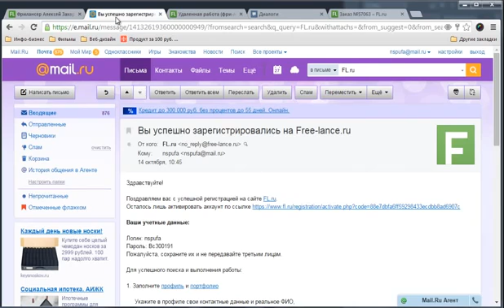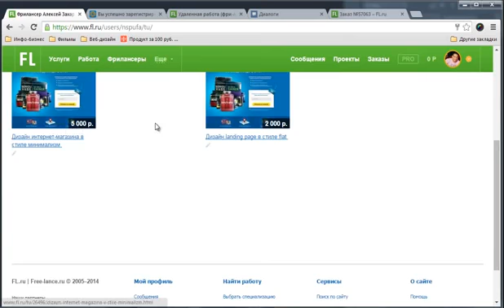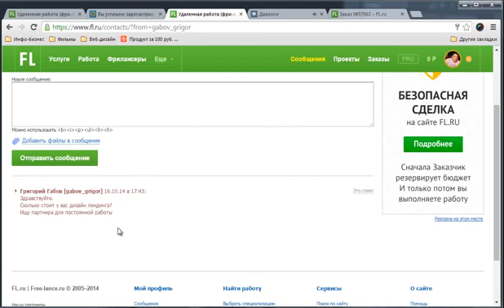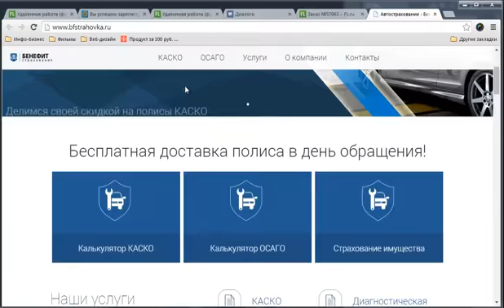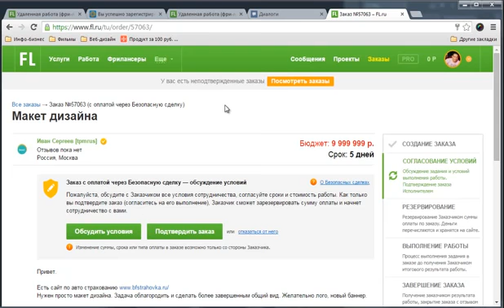Карьера веб-дизайнера. С нуля до первой продажи за 14 дней. (Алексей Захаренко - Webformyself)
Автор(ы): Алексей Захаренко
Подробное содержание на сайте АВТОРА, или у нас: